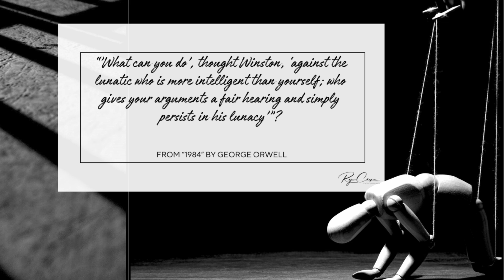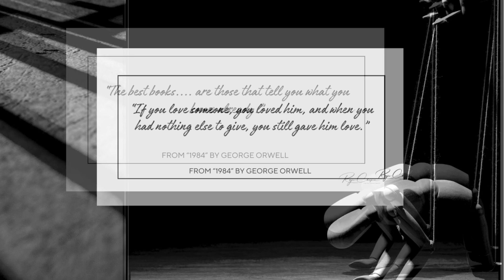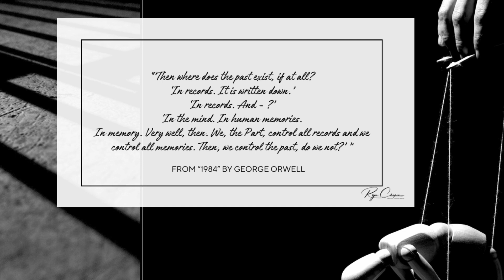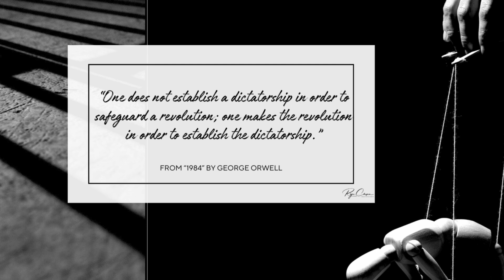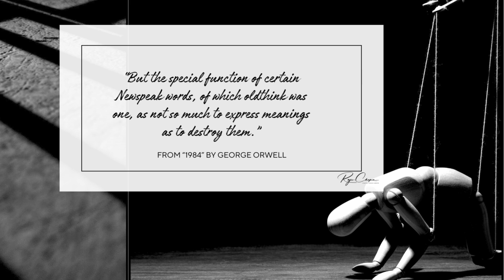1984 . A few Quotes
The world is changing. Conflict grips us, and governments across the globe are clamping down on free speech. Dictators run some of these countries, but many claim to be champions of free speech and liberal values. I don't know how to define liberal values anymore.

Surveillance is becoming widespread, and so is 'right-think.'

Are we really living in a free world?

Watch the video. Pause it once in a while. Read the quotes, and you realize how prescient George Orwell was and how relevant he remains.

Tube Buddies!